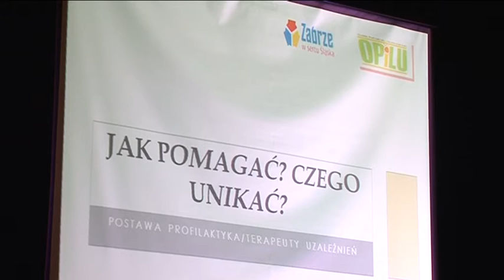Juz po raz trzeci w Zabrzu przyznano tytuły „Profilaktyka Roku”